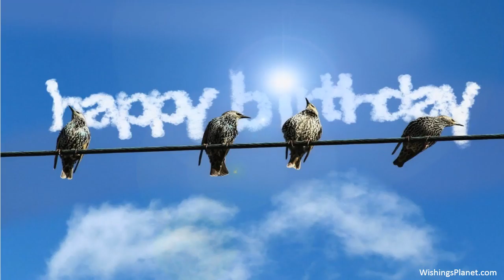Happy Birthday to Jeff